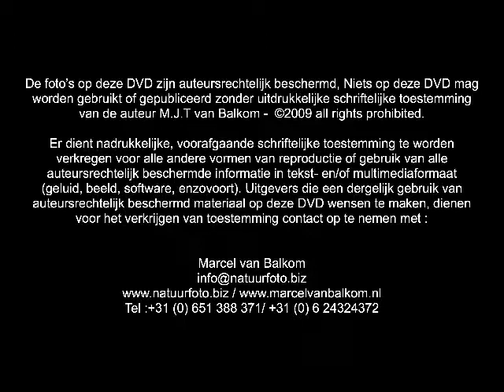Natuurfotografie door Marcel van Balkom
Natuurfoto's gemaakt door Marcel van Balkom, De meeste opname zijn gemaakt in nederland en dan voornaamlijk in Nationaal park de biesbosch, natuurpark hoge veluwe en de oorstvaardersplassen, meer informatie is te vinden op of

Any such use or modification of the Materials for any purpose constitutes an infringement of copyright and other proprietary rights. Use of the Materials on any other Web site or in any other networked computer environment is also prohibited